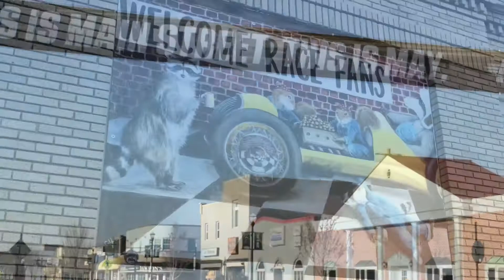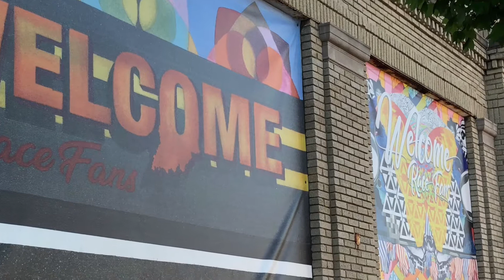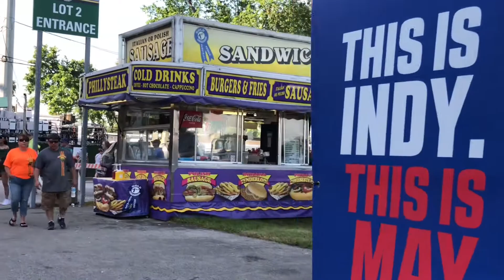Speedway Indiana - May 2018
Some scenes from around Speedway Indiana during May 2018. We’re more than a day in May but it’s a great month!